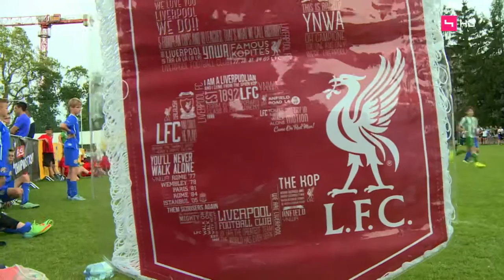Champions Trophy 2016 - Die Stars von morgen!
Das größte U10- Fußballturnier der Welt!
Mit FC Bayern München, Borussia Dortmund, Fc Liverpool, Juventus Turin, Rapid Wien uvm...